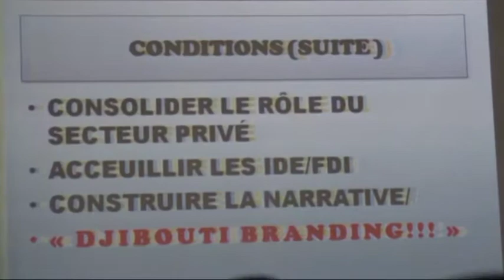Réunion des Ambassadeurs Djiboutiens.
Discours de Monsieur le Premier Ministre
ABDOULKADER KAMIL MOHAMED
A l’occasion de la seconde édition de la Conférence des Ambassadeurs
18 décembre 2016

Mesdames et Messieurs les Ministres
Mesdames et Messieurs les Ambassadeurs de Djibouti
Mesdames et Messieurs

Je suis très heureux de me retrouver parmi vous, Mesdames et Messieurs les Ambassadeurs, réunis tous ensembles à Djibouti.
Certes, à plusieurs reprises, j’ai eu l’occasion de rencontrer chacun de vous, et cela assez régulièrement lors de vos passages à Djibouti.
Mais cette Conférence, organisée par le Ministre des Affaires Etrangères pour vous réunir, a un sens politique fort. En effet, vous êtes à l’étranger les représentants de l’Etat Djiboutien, et donc en premier lieu du Président de la République, qui personnifie la politique de développement du pays.
Ainsi, votre réunion aujourd’hui, symbolise la volonté gouvernementale de vouloir faire connaitre dans les pays où vous résidez, la politique menée par le gouvernement et les résultats obtenus.
De ce fait, que ce soit dans les domaines commercial, financier, statistique, politique, environnemental, énergétique, des transports ou encore des lois sociales ou fiscales, vous avez la charge de propager une image réelle du pays et de son nouveau potentiel de développement.
Il est important de compléter, et corriger parfois, les informations communiquées par la presse internationale, qui se focalise pendant une courte période sur les problèmes régionaux, et qui transmet une image incomplète et souvent déformée par un prisme réducteur, basé sur la recherche de ce qui est sensationnel. Aussi votre rôle est de rétablir l’équilibre et de faire valoir la réalité quotidienne des choses.
Votre devoir est aussi d’être très réactif dans cette démarche. Il faut aller plus loin. Il ne faut pas se limiter à exposer la politique de développement et le potentiel de Djibouti à vos seuls visiteurs. Il faut aller la transmettre inlassablement à tous les responsables politiques, économiques et financiers du pays de votre résidence.

En vous réunissant, ici, le gouvernement souhaite aussi que cette image de la République de Djibouti soit homogène et cohérente au regard du développement mené par le Gouvernement.

Mesdames et Messieurs les Ambassadeurs,
Je veux profiter de l’occasion qui m’est donnée aujourd’hui, pour vous signifier ma satisfaction d’avoir un corps d’Ambassadeurs compétents permettant une plus grande efficacité de notre représentation à l’étranger.
Je sais que vous avez également des problèmes matériels et logistiques pour une bonne exécution de votre travail. Tout ceci aussi sera harmonisé et vous aurez également l’occasion d’en débattre.
Mais gardez toujours en mémoire que vous êtes la garde avancée de votre pays à l’étranger. L’image de Djibouti doit être celle que vous développerez partout dans le monde.
Je vous remercie de votre attention.
Source: La communication de la primature de Djibouti